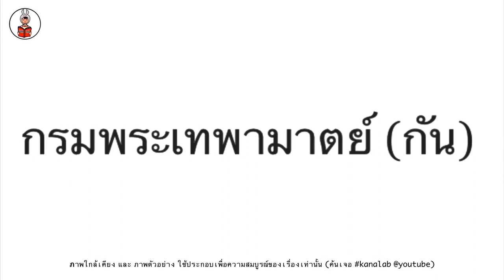พระประวัติ พระสรรเพชญ์ที่8 พระเจ้าเสือ